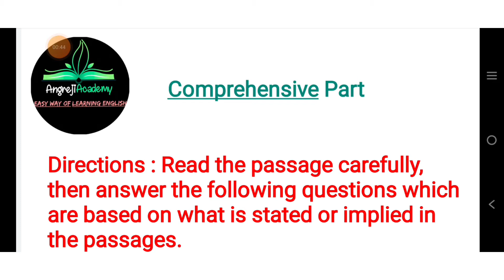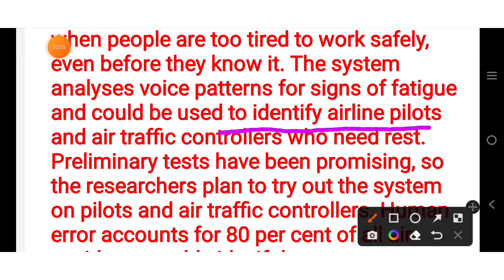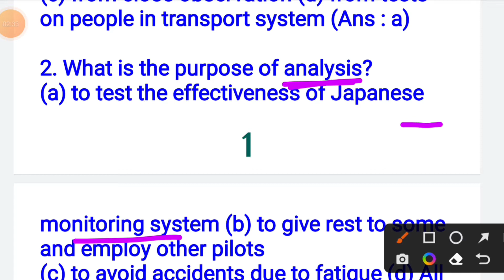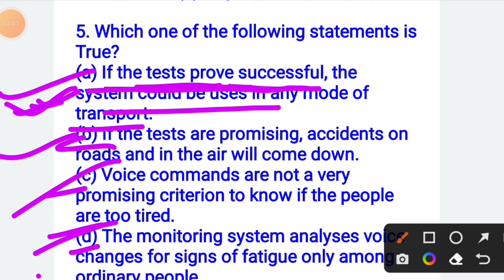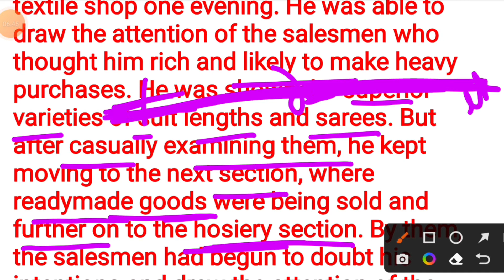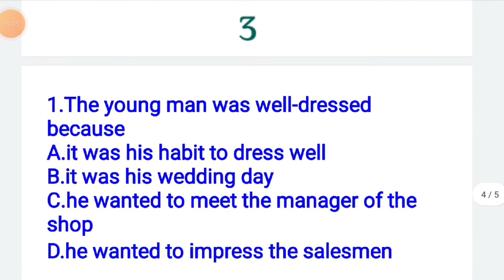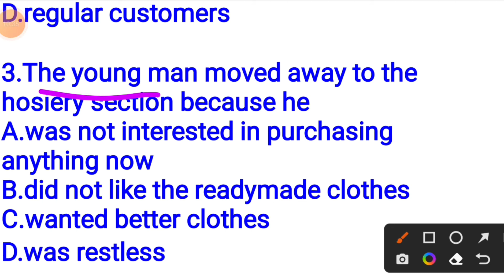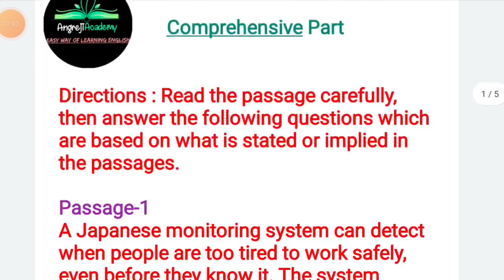Comprehension|Most important Comprehension part|With Easy trick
आपके Exam के लिए most important comprehension part को बेहतरीन ढंग से explain किया है।

keep watching continuously